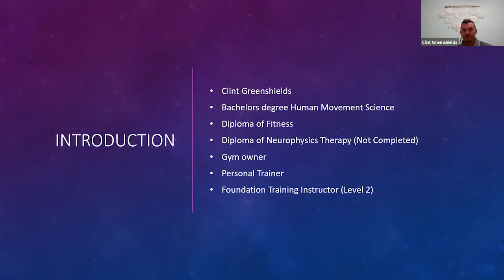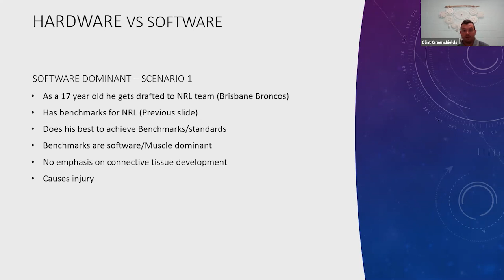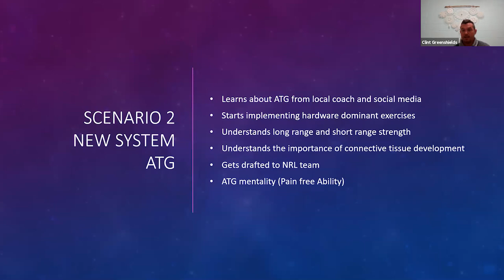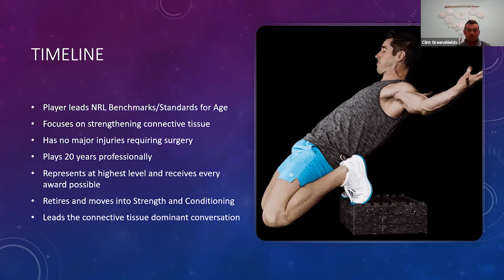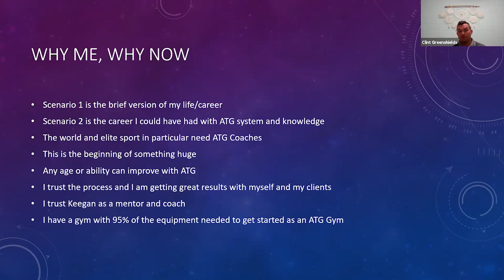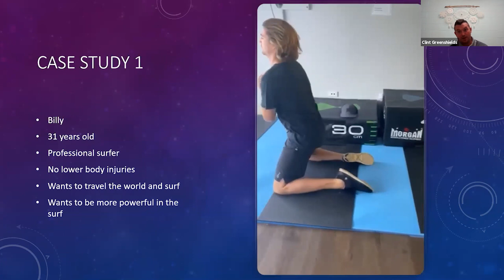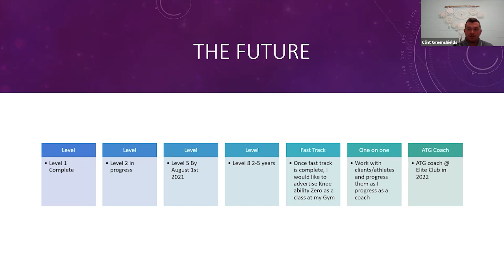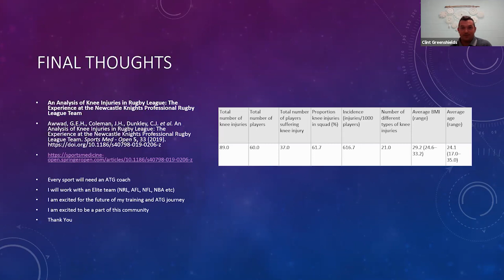Clint Greenshields - How ATG Can Impact Rugby League Players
Clint played Rugby League for over a decade.

He had numerous serious injuries.

In this presentation he reflects on what different preparation might have meant for his career.

Clint is becoming an ATG Endorsed Coach to put what he’s learning into practice at his gym in Coffs Harbour, Australia and to work with athletes.

Instagram (Clint Greenshields): @clintgreenshields

Join the full 2-year Coaches Journey. Get access to daily content from Myself and Ben Patrick, weekly live calls, and a thriving community of fellow coaches from around the world to get you to the next level.

This is the future of human engineering!

Become an ATG Coach.